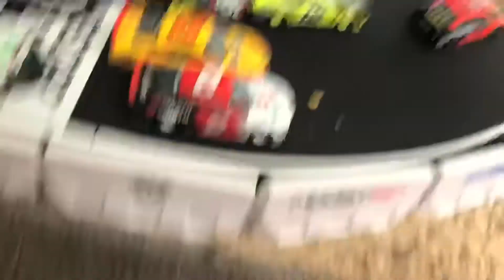MC cup series season 7 episode 7